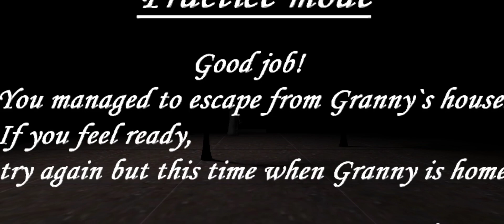Granny in Practice Mode Version 1.8 Main door Escape